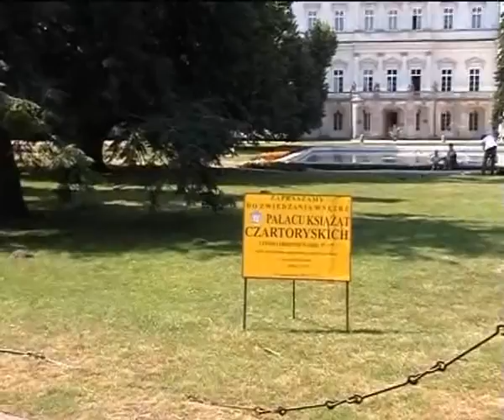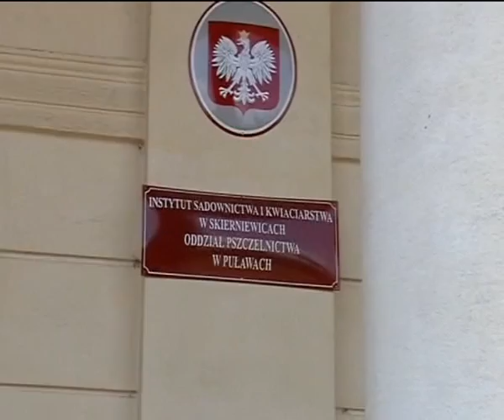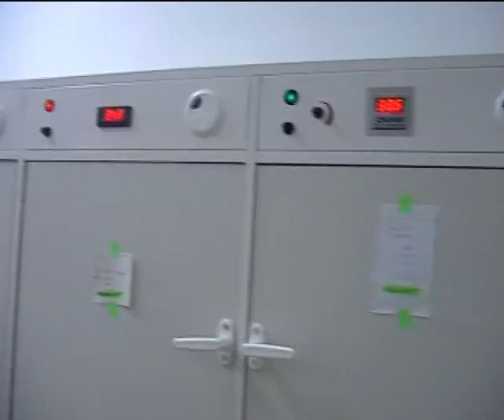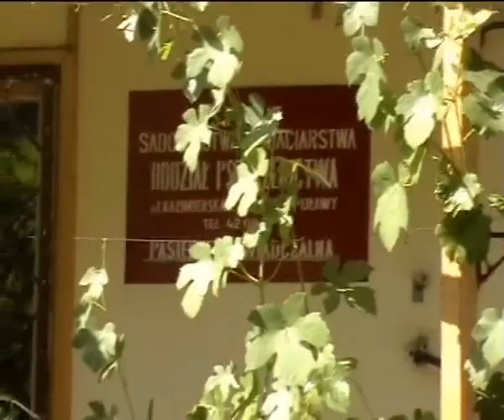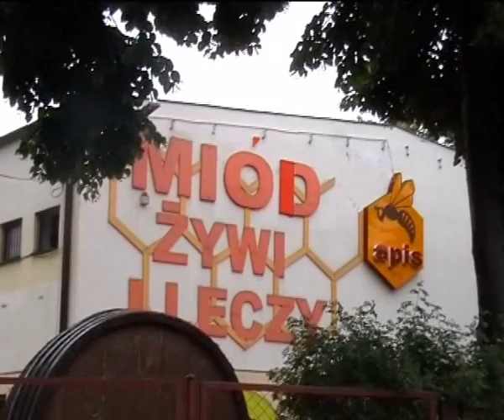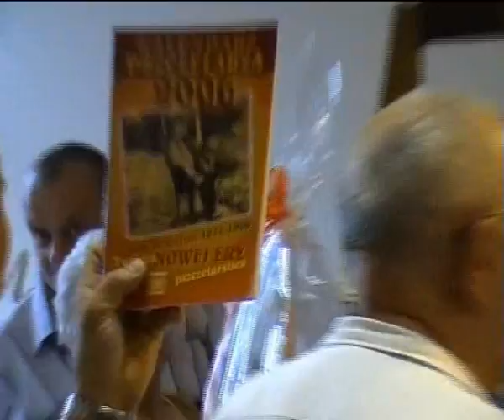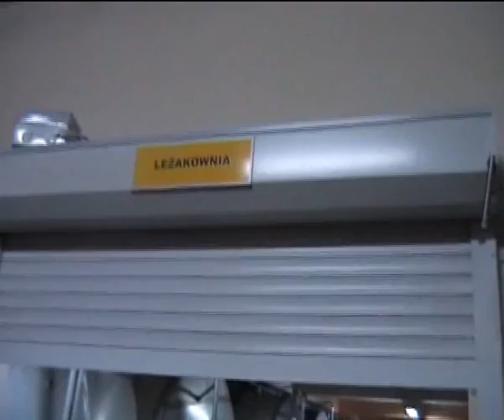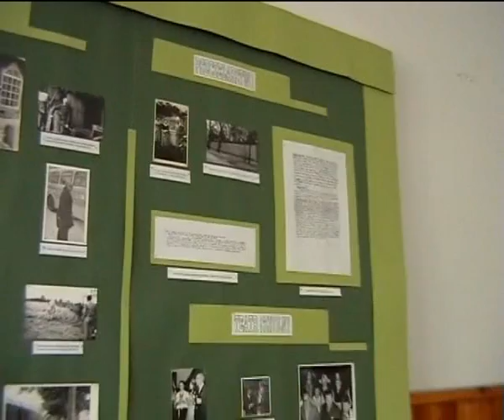PSZCZELARZE Z POWIATU CHRZANOWSKIEGO W PSZCZELEJ WOLI W 2006 R CZ. I - Wspomnienia